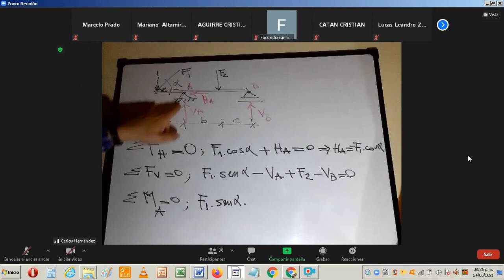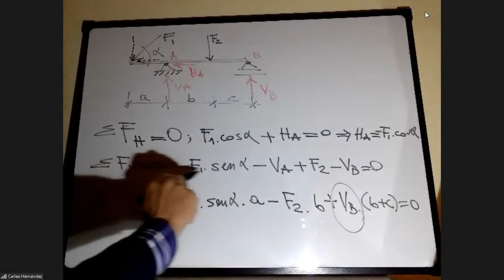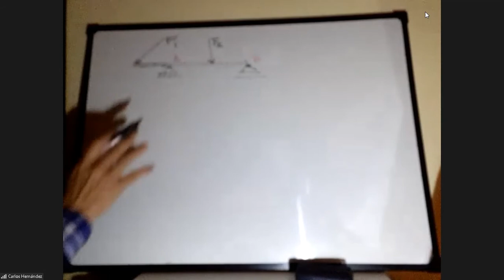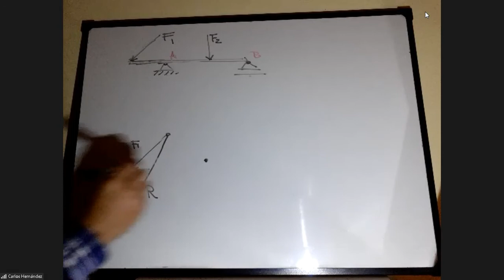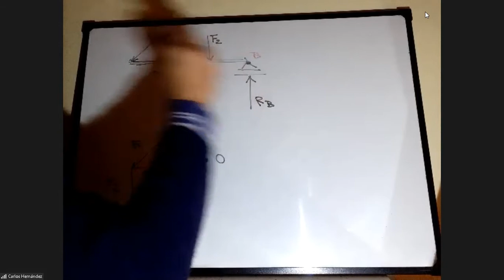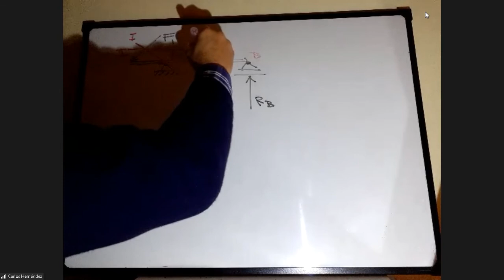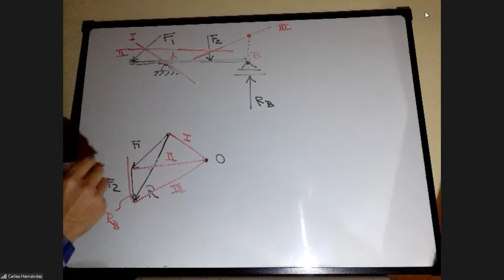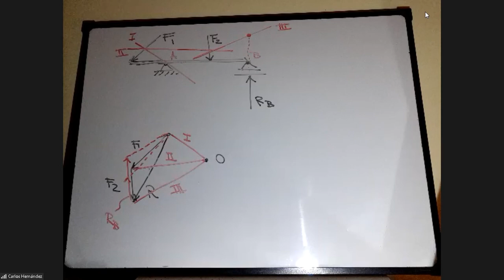ESTABILIDAD - 24/06/2021 - CLASE PRACTICA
UTN FRT - REACCIONES EN VIGAS Y VOLADIZO